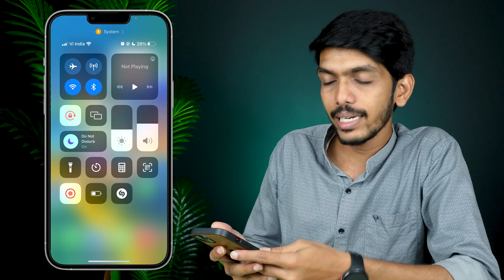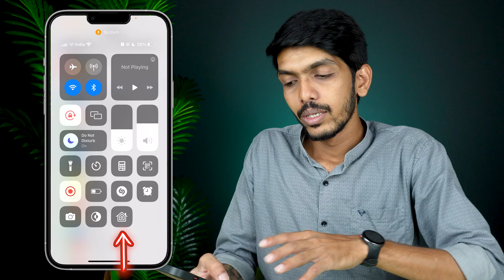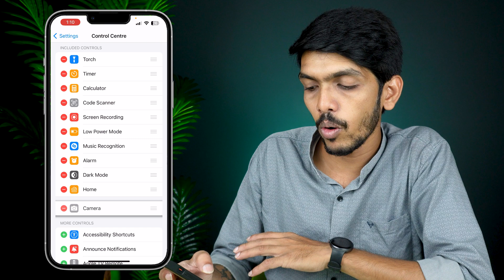How to Add More Options in Control Center iPhone?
Add shortcut in control center. The iPhone control centre is customizable. You can add new icons or programs that perform certain tasks in the iOS control panel, or you can remove some existing ones from the control centre. Learn how to access the control panel settings, how to customize the iPhone control centre and how to add or remove options from the iOS control centre.